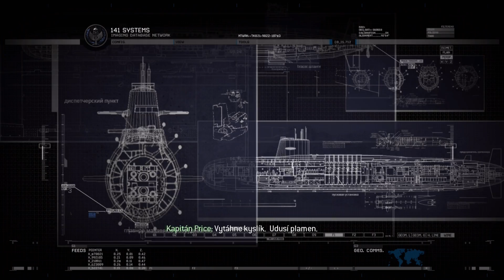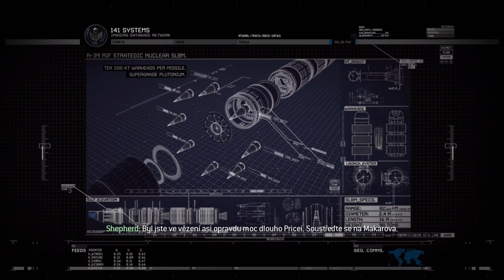► Call Of Duty : Modern Warfare 2 | #9 | "Výjimečná situace" | CZ titulky Lets Play / Gameplay [PC]